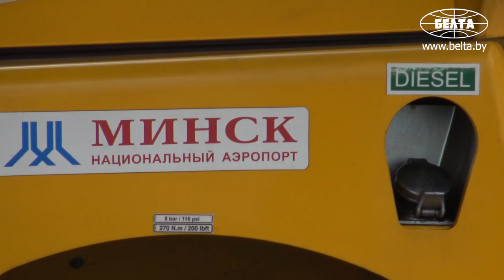Гуманитарный груз со средствами защиты доставили в Беларусь из Китая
Гуманитарный груз со средствами индивидуальной защиты для противодействия COVID-19 доставили в Беларусь из Гуанчжоу (Китай). Груз прибыл в адрес Республиканского центра организации медицинского реагирования Министерства здравоохранения по линии Всемирной организации здравоохранения (ВОЗ) за счет финансовых средств Европейского союза в рамках проекта неотложных мер по противодействию COVID-19 в странах Восточного партнерства.